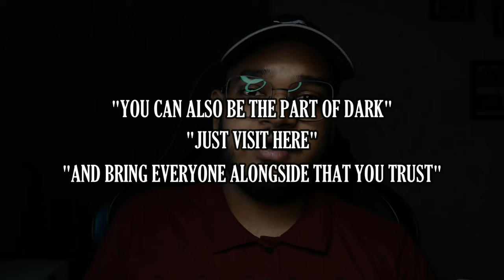Most Real & Scary Dark Web Videos Ever Found | Uncovering Dark Web #1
We all love to watch some creepy videos on the Internet and if those videos are said to be From Dark Web then it cherry on the top, no normal scary, creepy video can co-op with the scarniess That a true horror video from darkweb can showcase. This is the part one of the Uncovering Dark Web Series where we will uncover some true deep and dark web videos that had been Terrifying the internet from ages and still no one Is Able to determine what's going in there and whats going to happen.

Gear/Equipment Used For My Videos
1. Camera Equipments - Panasonic Lumix G7 & Logitech C922 Pro Webcam
2. Mic - FiFine K678 Condenser
3. Editing Software - Adobe Premiere Pro \ Wondershare Filmora XI / OBS / Xsplit
4. Audio Recording - Audacity
5. Thumbnail - Canva/Adobe Photoshop/Filmora
6. Script Writing, Story, Editing (Everything) - Abhinav aka MountCider

If you are using my content anywhere then don't forget to mention where you have picked it from otherwise i will get angry on you😡😛

These are some real dark web video which will surely make you feel terrified and The Dark web videos that I have collected for these videos Have some Deep & dark backstories also and these videos are also meant to be based on reality. I hope these deep and dark web found videos will also make you terrify just like me!